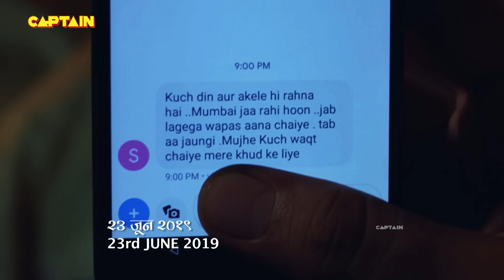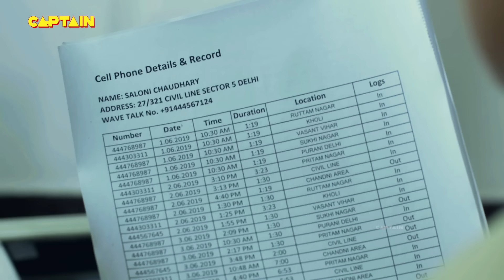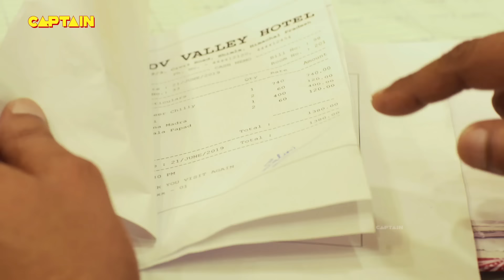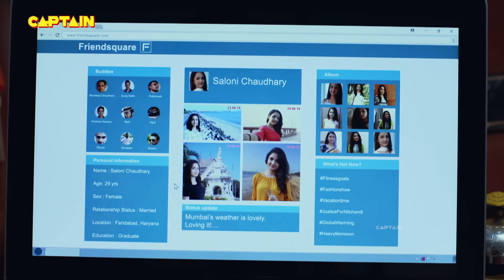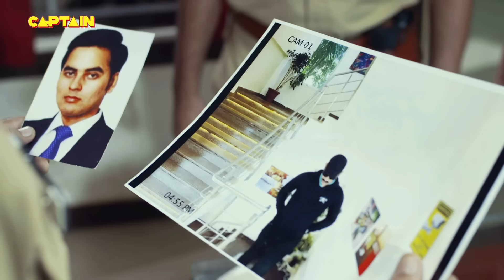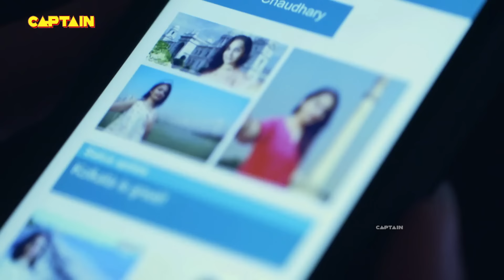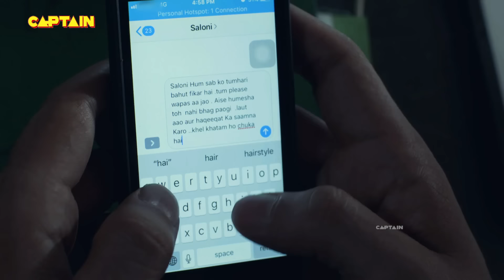सत्य घटना || नई कहानी || New Season Full Episode TV Serial || EP 41 || A True Story || C.P सतर्क